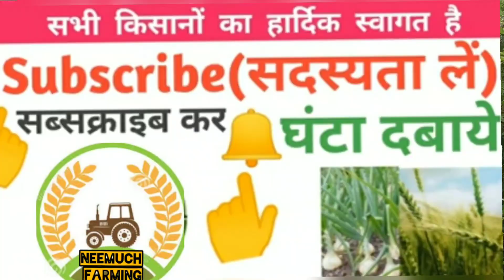20 फीट का पपीता प्लांट / देशी पपीता देशी खेती /ग़जब सा स्वाद